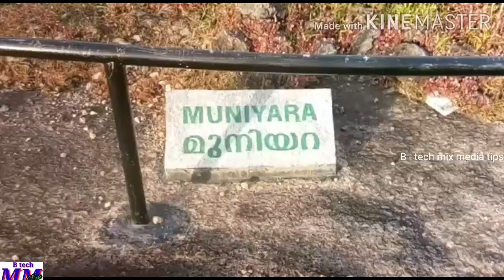2 km നീളം ഉള്ള മുനി അറയുള്ള ഒറ്റ പാറയിലേക്ക് ഒരു യാത്ര. A travel blog at chhapara Thrissur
2 km നീളം ഉള്ള മുനി അറയുള്ള ഒറ്റ പാറയിലേക്ക് ഒരു യാത്ര: കുറച്ച് നാടും നാട്ടുകാര്യങ്ങളും അറിയാം. :-